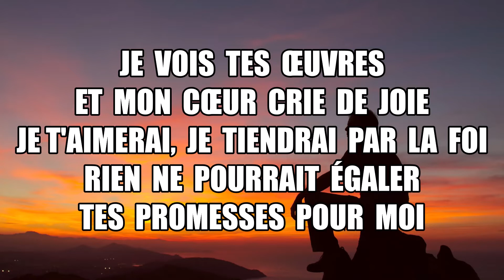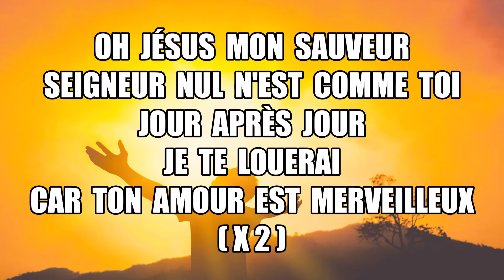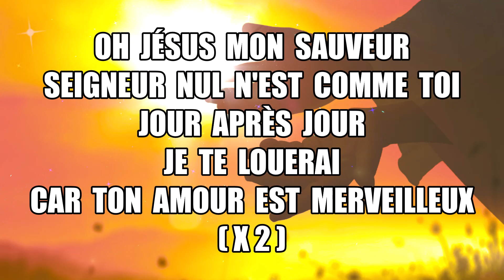Oh Jésus mon Sauveur (JEM N°640)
Version originale : My Jesus, My Saviour - Shout to the Lord